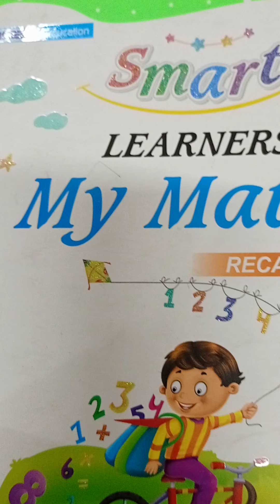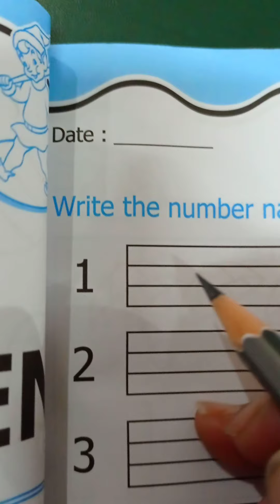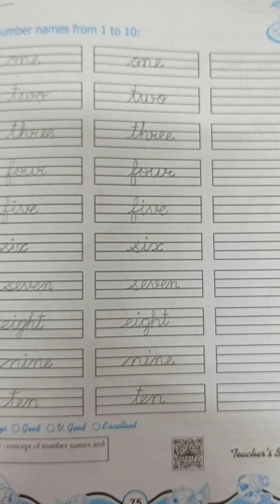Write the number name 1-10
maths workbook